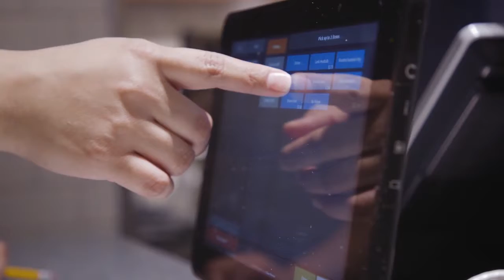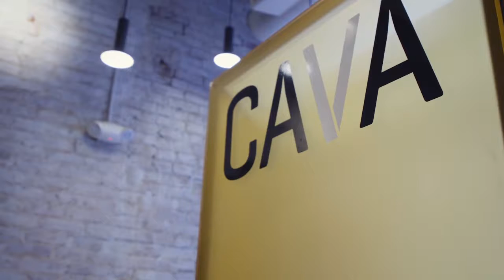Say Hi to Daniel Schulz from PAR Brink!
PAR Technology Corporation is an industry leader in systems and service solutions for the hospitality industry. For more than 30 years, PAR has developed technology solutions for hospitality companies: restaurant, hotel, spa, retail, entertainment venues and cruise ships. We are committed to delivering innovative solutions that optimize the guest experience.